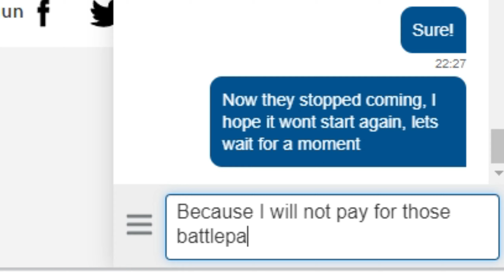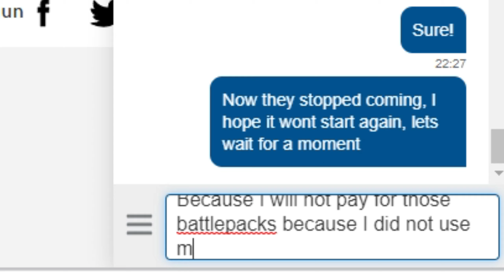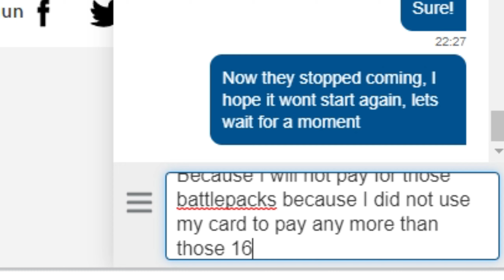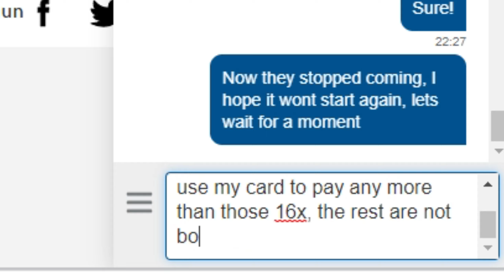BF1 - Unlimited Battlepacks bug (while reporting to support)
In total fear of ban but innocent one, but they said "chill, dont just open them."   *opens*